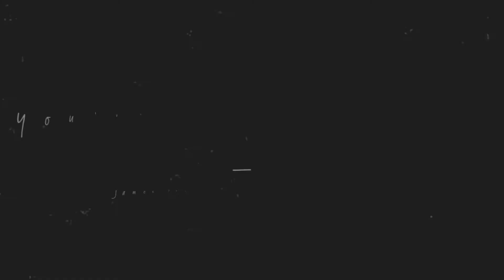"You’ve got a friend", James Taylor Ensemble, April 2021